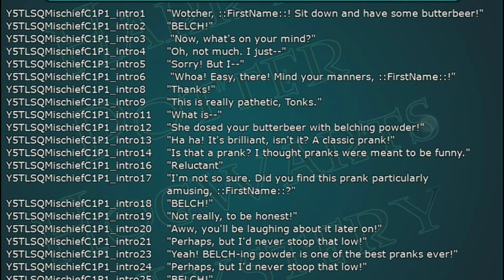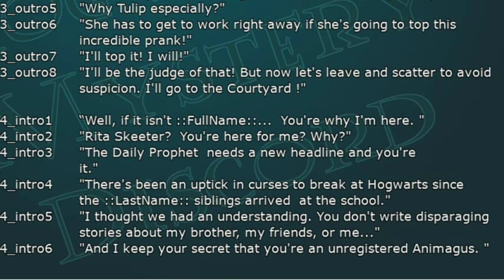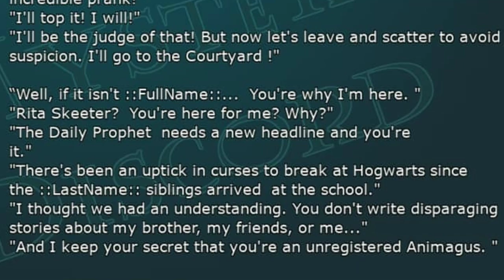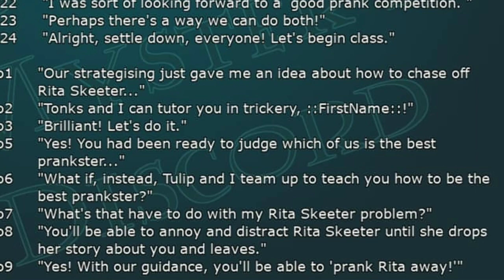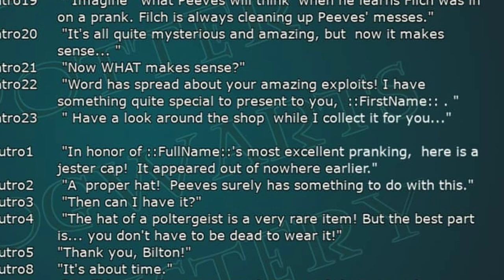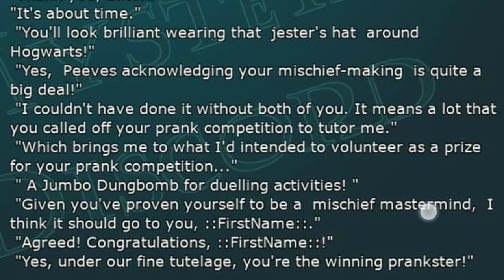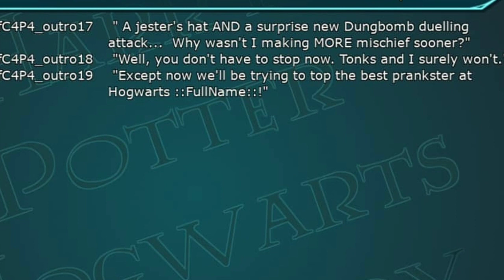Magical Mischief Harry Potter Hogwarts Mystery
Magical Mischief side quest is coming up, might be released before April's fool? Anyway we still don't know what creature stealing the candle and lamps on each dormitory... =/